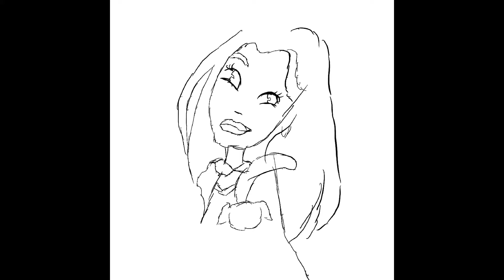A girl with her dog drawing in procreate